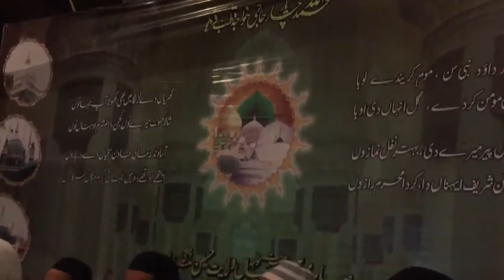Sher Ali & Mehar Ali Live 2018